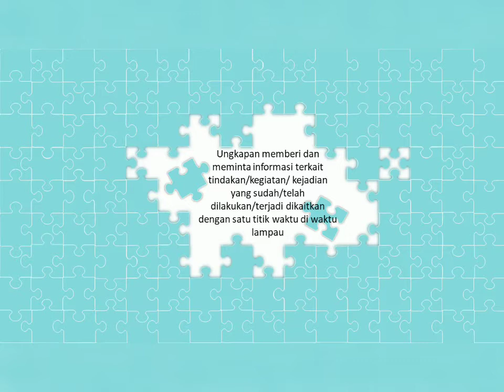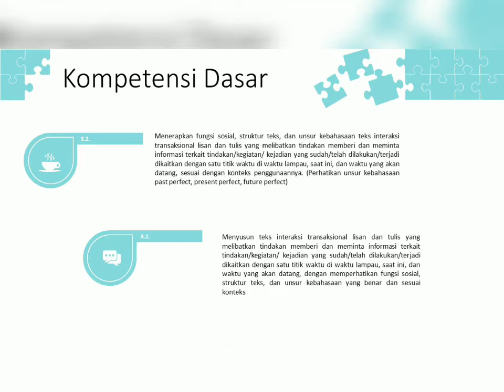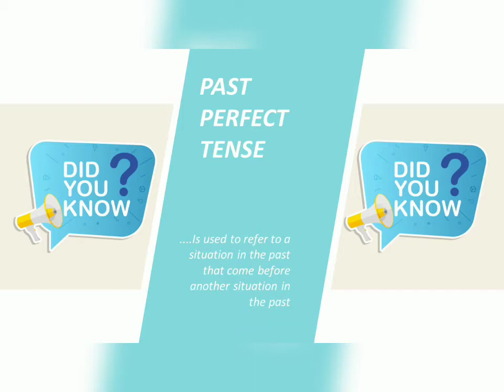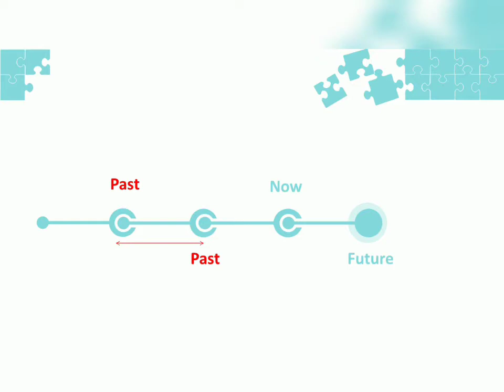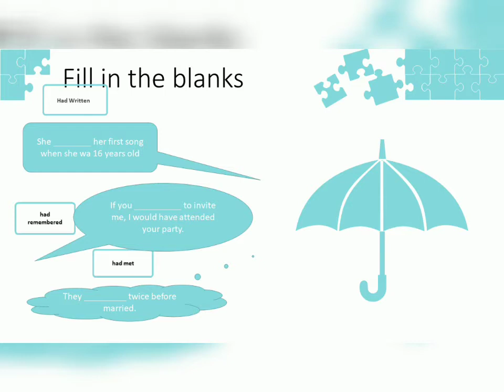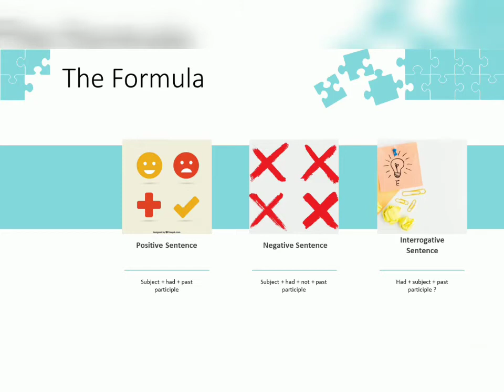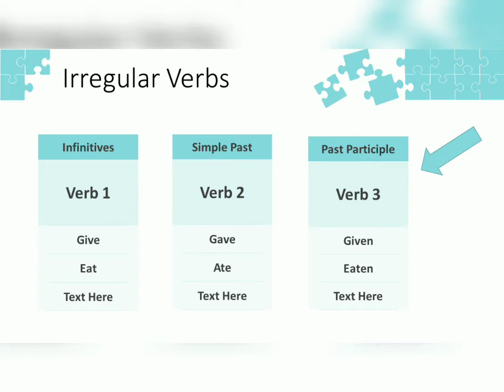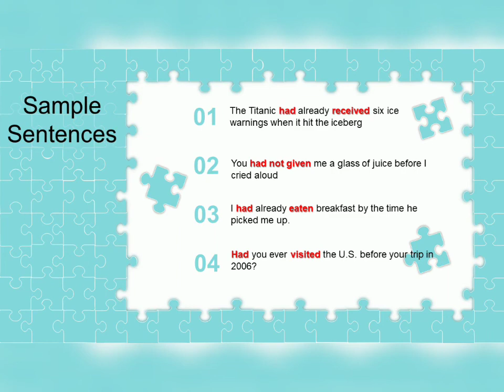PAST PERFECT TENSE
Materi Bahasa Inggris Peminatan Kelas Sebelas Kurikulum 2013 SMA

KD 3.2 dan KD 4.2